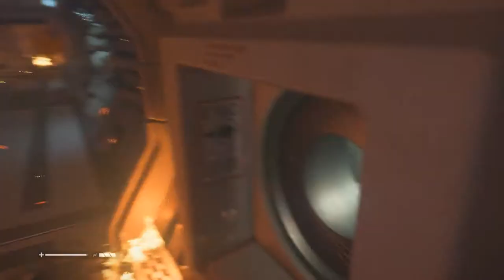Alien Isolation Walkthrough # 36 Gameplay (1080p HD PC ULTRA)